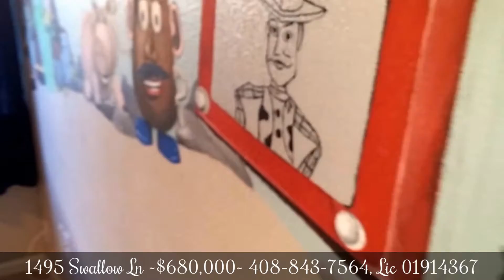1495 Swallow Lane ~ Now Is The Time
Move-in ready ~ why wait another minute? Single story home has open floor-plan, high ceilings, and you'll enjoy the fireplace during the cooler months. Bonus room, finished, oversize garage and private, fenced back yard complete this delightful home. Luigi Aprea and Christopher schools attendance area. Don't dally . . . this great home could be yours soon!  Offered at $680,000 by Alain Pinel Realtors.  See 1495swallowlane.com for more details.